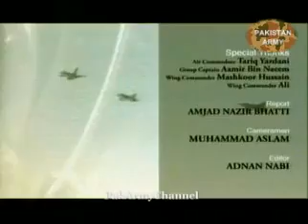Force behind the Forces 2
Tribute to PAF Airmen. Who are responsible of keeping the fighters airborne. The whole nation salute them.